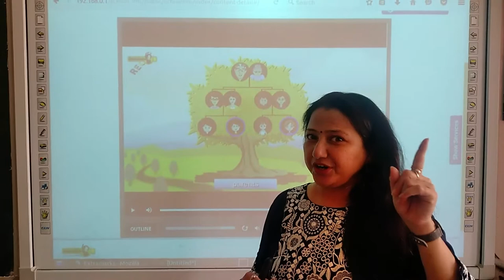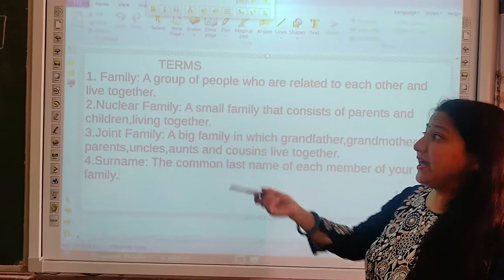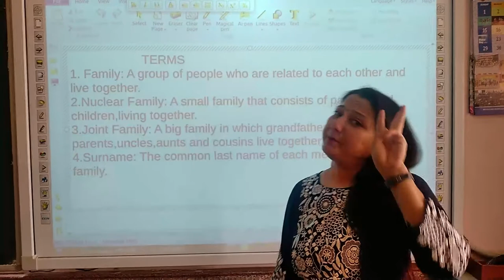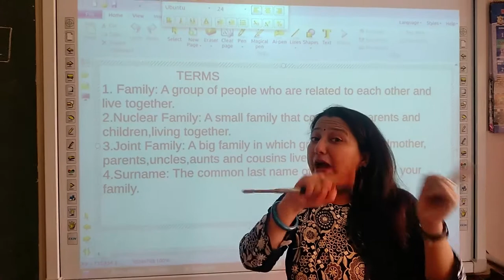Class 2 EVS Chapter 1 " My Family " Part 3